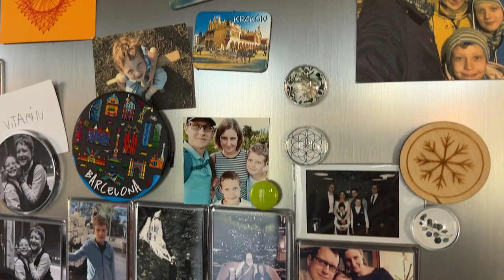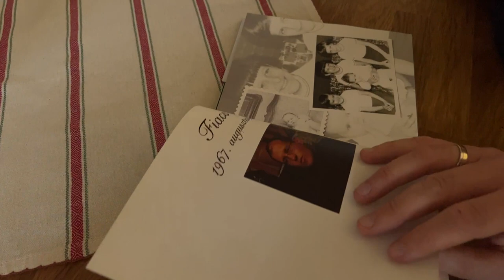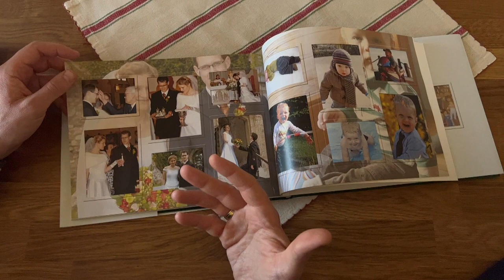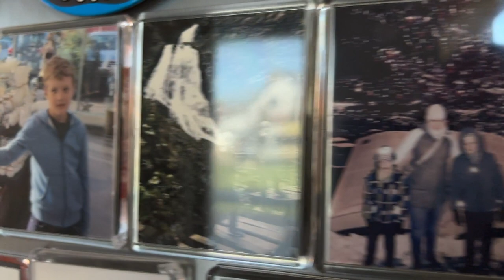ÉLETMENTŐ FELESÉG - Katolikus krónika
A Somogyi házaspár kapcsolata különleges szövetség. Noémi, tavaly októberben szó szerint megmentette férje életét. Azóta missziójuknak tekintik, hogy történetükkel népszerűsítsék a házasságkötést és az élő donoros szerváltültetést.

Közreműködő:
Somogyi Farkas Tamás
Somogyi-Adamis Noémi
Somogyi Adorján
Somogyi Bendegúz